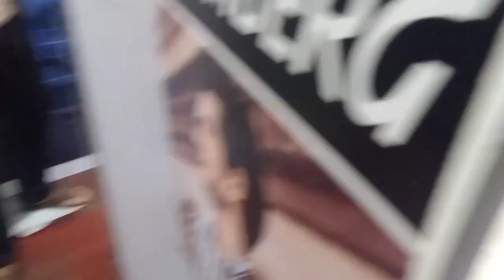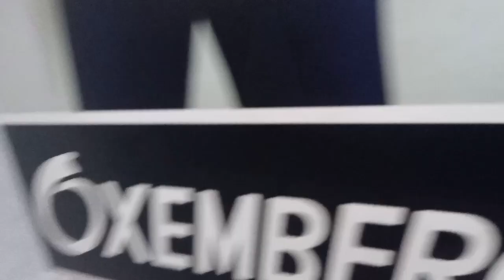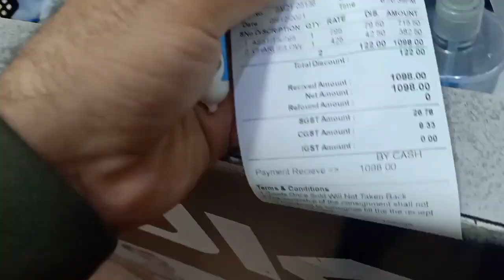Daily Life vlog- 2... 1098rs Only Lower and sweat shirt